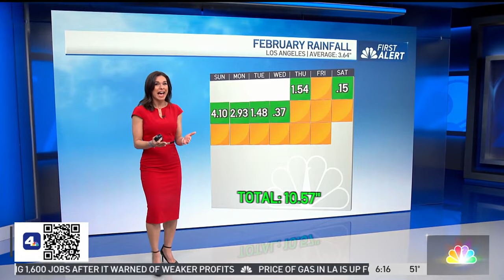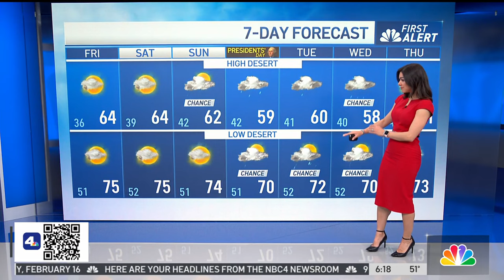First Alert Forecast: Storm on the way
When to expect rain in LA. Belen De Leon has the forecast for Friday Feb. 16, 2024.